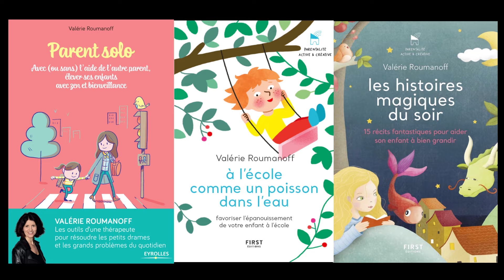Des séances d'hypnose gratuites (présentation) | l'hypnose qui fait du bien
Sur cette chaîne vous trouverez des séances d'hypnose gratuites pour vous relaxer, mieux dormir, ou vous apaiser. Vous y trouverez aussi des histoires hypnotiques pour les enfants et des techniques de parentalité positive et bienveillante pour faciliter votre vie de parent!
Je suis Valérie Roumanoff, hypnothérapeute, formatrice et auteur de 11 ouvrages publiés aux éditions Larousse, First et Eyrolles, sur le développement personnel et la parentalité bienveillante.

🎁▶Recevez gratuitement mon ebook "les 3 astuces pour se faire obéir sans crier"

👉▶Pour que vos enfants vous disent (enfin!) "oui", regardez l'atelier du tableau magique! Pour en savoir plus, c'est par là

👉▶Pour rester calme face aux émotions de vos enfants, regardez l'atelier "rester calme". Pour en savoir plus, c'est par là

👉▶Pour aller encore plus loin, découvrez mon accompagnement à la parentalité sur 3 mois: "Eduquer sans crier "